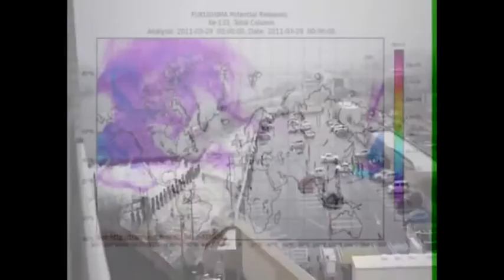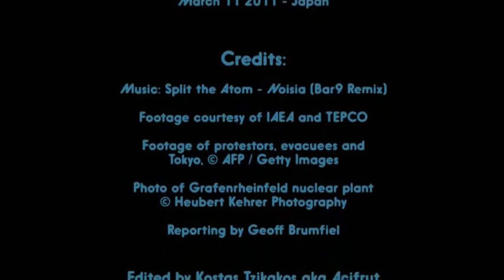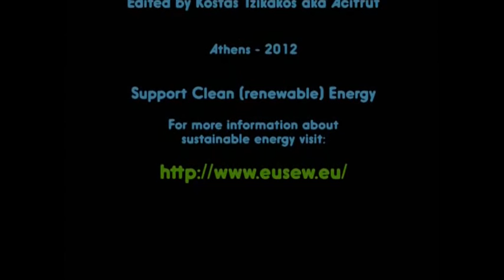Fukushima Nuclear disaster: A Technology failure in Japan